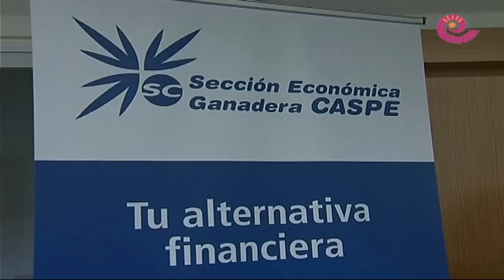La Comarca.tv - Resultados económicos Red Ganadera Caspe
Red Gandera Caspe ha presentado los resultados económicos de 2013. La entidad ha cerrado el ejercicio con un 15 por ciento más de productividad, lo que se traduce a 139 millones de euros.